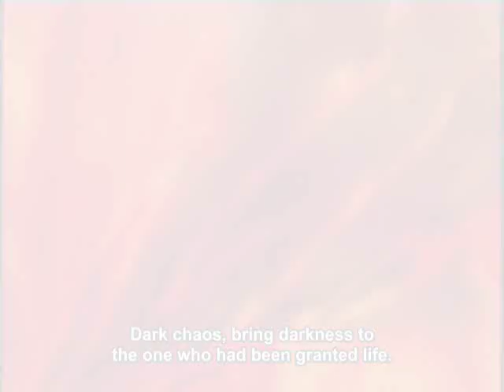Yami No Matsuei - Within Temptation AMV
Мой старый клип 2009 года. Люблю его)))